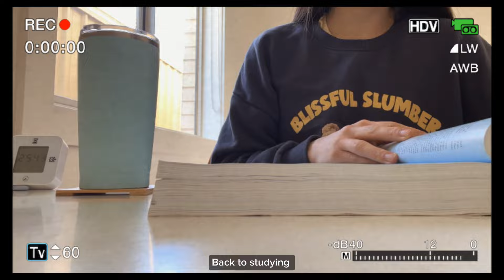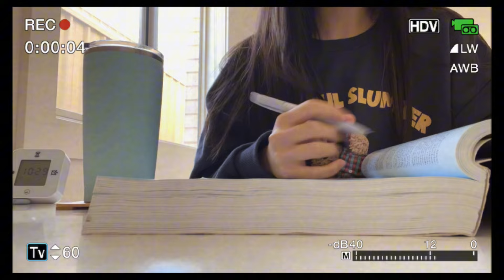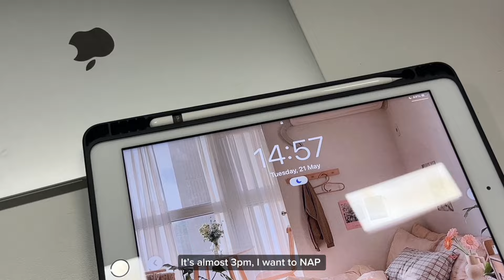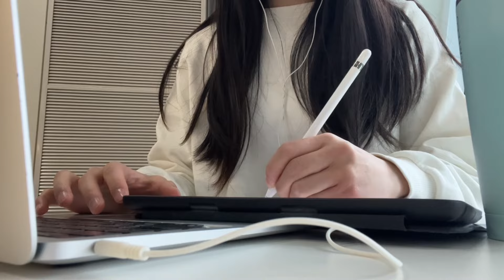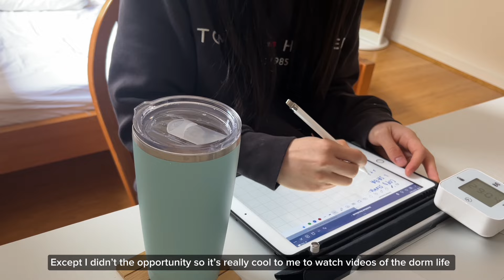PRODUCTIVE STUDY VLOG to motivate you💕: med school break, study, libraries, coffee, diy bubbletea🧋